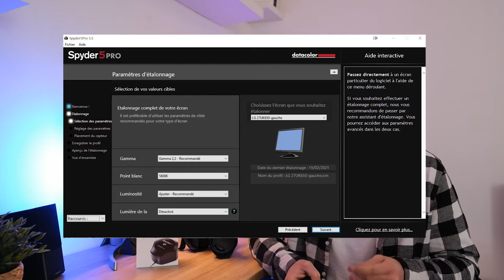CALIBRATION d'écran et détails !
Calibrer son écran est indispensable, je vous explique pourquoi.
►La nouvelle sonde Spyder X pro

► Mon set up :

Lampe de bureau BenQ